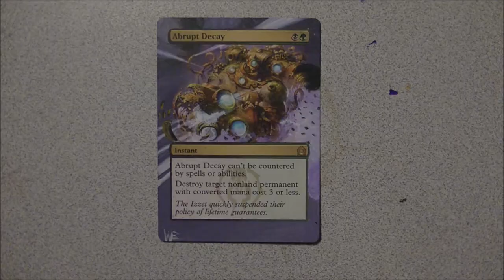Speed painting, Abrupt Decay Alter: Magic the Gathering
Watch the art extension of abrupt decay in less then 3 minutes.